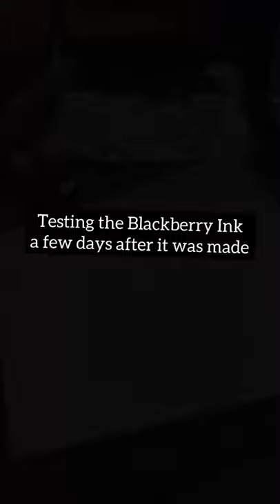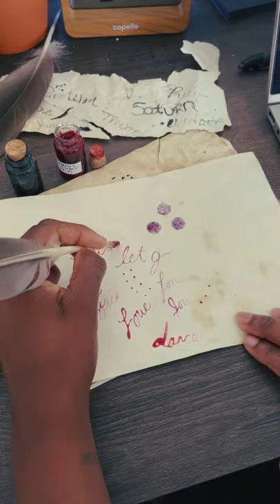Making Blackberry & Blueberry Ink For My Quill Pen